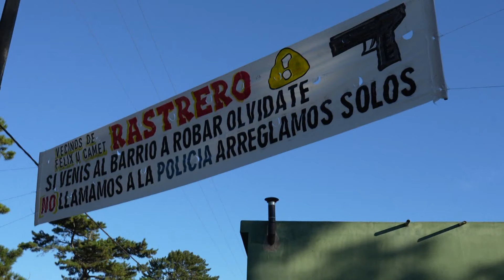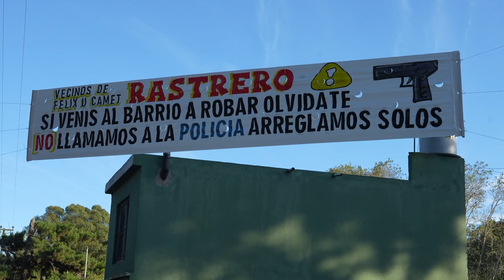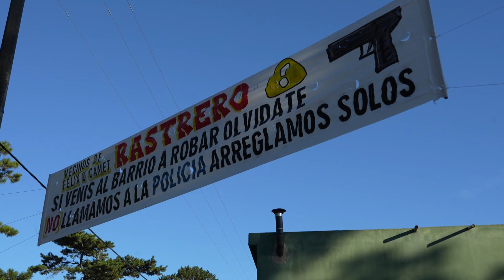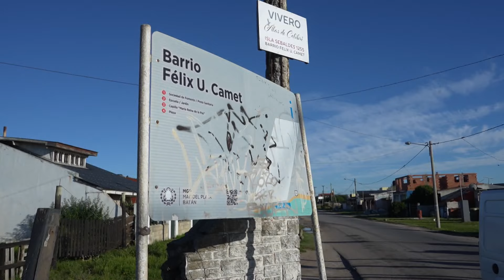10Noticias - Vecinos del Barrio Felix U. Camet colgaron pasacalles contra la delincuencia